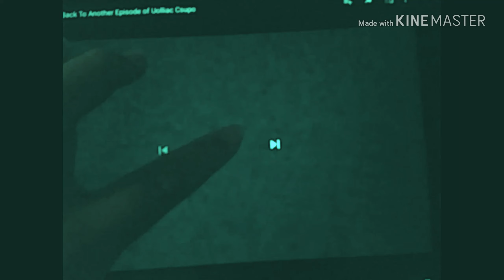GigaDVD Csupo Effects Round 1 vs GCLE539, QMG177, IMC135, TB2017, MIVM725, (1/22)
Crédit to anyone to this video